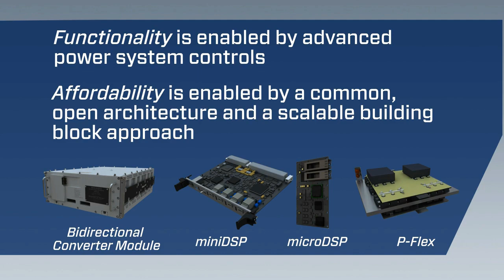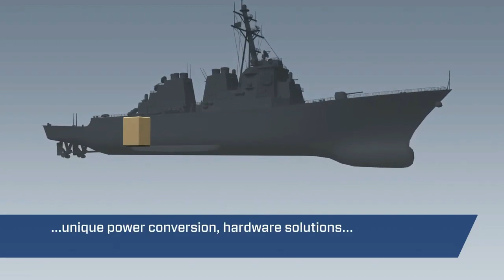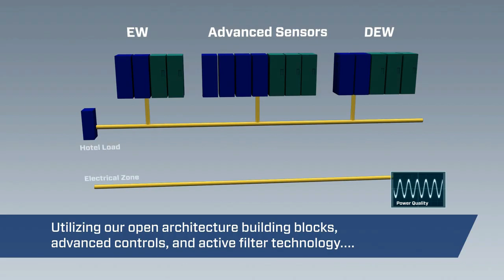northrop grumman, modernizaciones navales